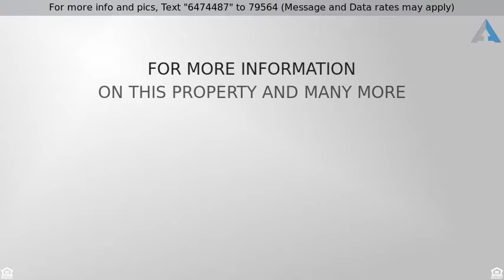Priced at $400,000 - 1340 S EAGLENEST, Woodland Hills, UT 84653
This is truly one of the few lots in Woodland Hill

This is truly one of the few lots in Woodland Hills that gives a 360 degree view that won't be obstructed.  All improvements are stubbed in and ready to build on.  Feel free to walk up onto the building pad to enjoy the views that your new custom home will offer to you.